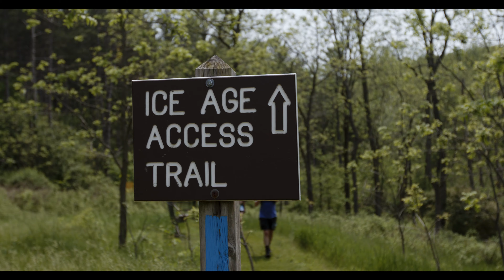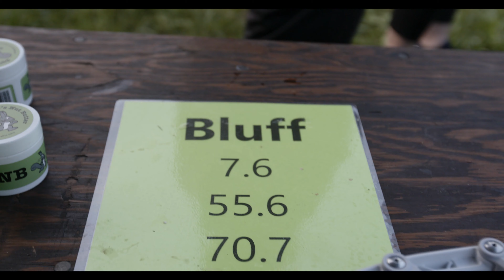Kettle Moraine 100 - 2019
A short video highlighting some of the race atmosphere found at the 2019 Kettle Moraine Ultramarathon.